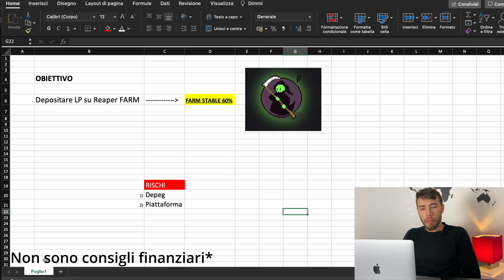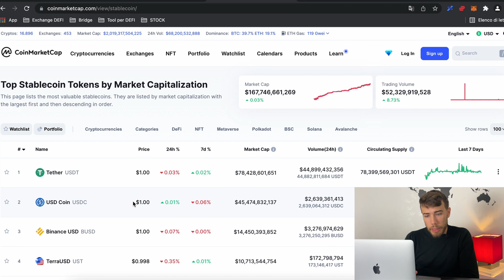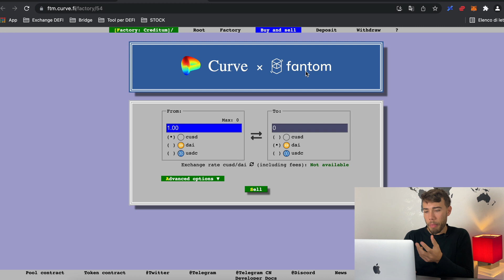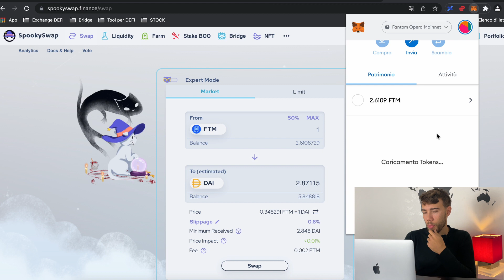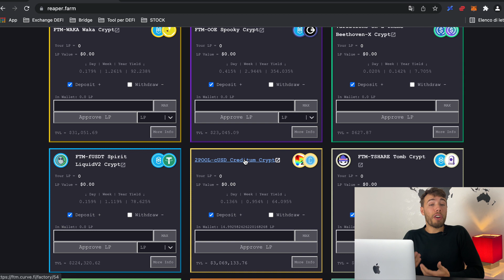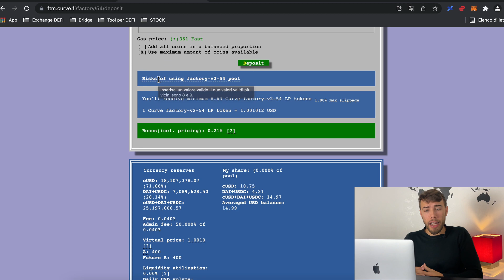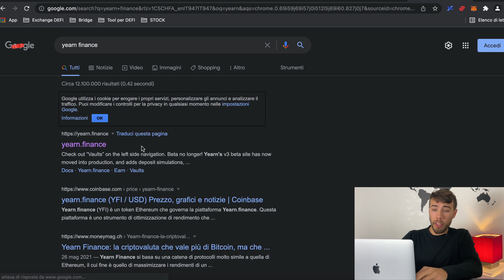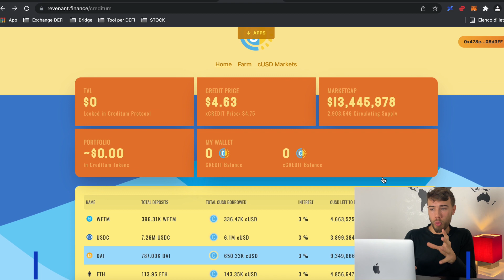REAPER FARM 🔥 - Tutorial e commento (+strategia 84%)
Vediamo in questo video una strategia attuale per far rendere le stable coin un 60% circa oppure un 84% andando ad ampliare la strategia.
Come sempre, non sono consigli finanziari.

Se vuoi supportare il canale:
LA MIA CARTA PREFERITA (CASHBACK + CRIPTO)

PER REGISTRARE VIDEO
Iphone 12 mini
Microfono Rode SmartLav+
Luci Neewer 700W
Treppiede flessibile

PER MONTARE I VIDEO
MacBook Air M1
Hard Disk 1T
Programma Editing - DaVinci Resolve

I LIBRI CHE CONSIGLIO (LE BASI)
Padre Ricco Padre Povero
A Spasso per Wall Street
The Bitcoin Standard
Pensieri lenti Pensieri Veloci